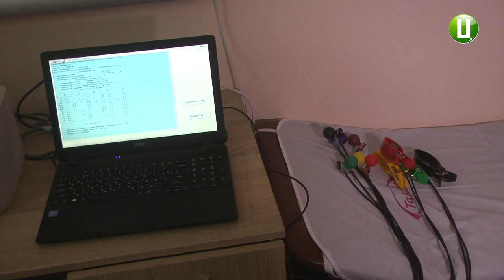У Полонному відкриють комунальний некомерційний консультативно діагностичний центр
У Полонному створили комунальний «Консультативно-діагностичний центр». Належить цей заклад вторинної медичної допомоги об’єднаній територіальній громаді. Центр офіційно не відкрився, але спеціалісти вже майже 2 тижні, як приймають перших пацієнтів. Тут працюють 5 лікарів: два офтальмологи-дорослий та дитячий, хірург, кардіолог та лікар ультразвукової діагностики.